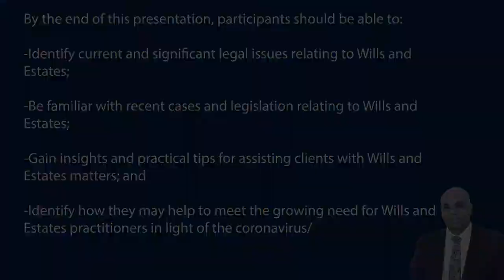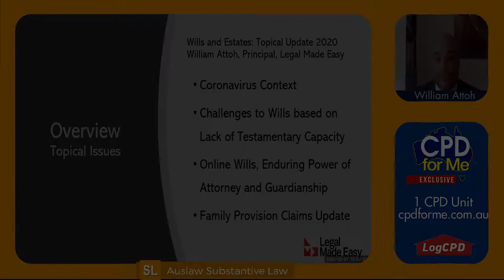PREVIEW | Wills and Estates Update (2020)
Wills and Estates Update (2020)